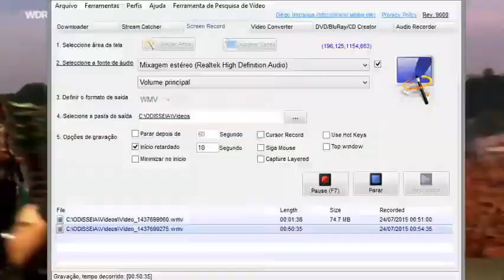SOJA Live Concert 2023